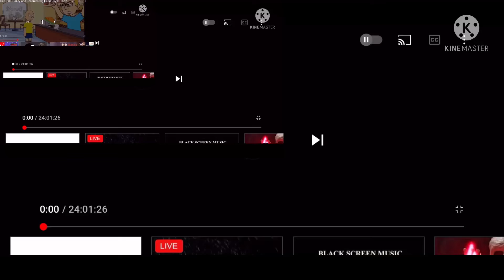Up to faster 10 parison to uolliac